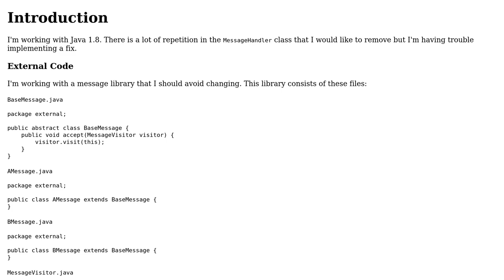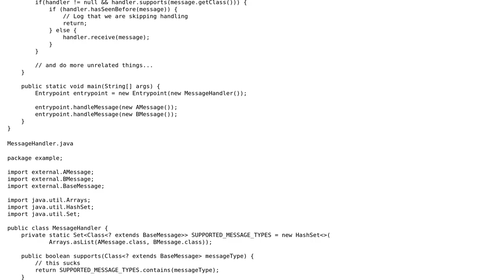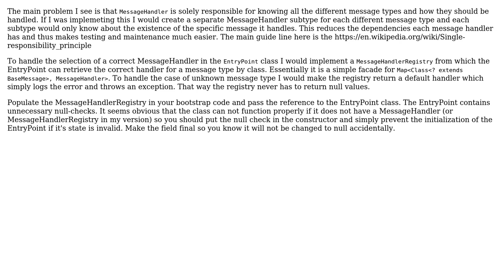MessageHandler handles different message subtypes differently (can visitor pattern be applied?)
Code Review: MessageHandler handles different message subtypes differently (can visitor pattern be applied?)

With thanks & praise to God, and with thanks to the many people who have made this project possible! You are responsible for your own actions.